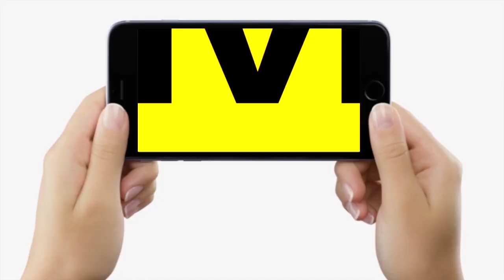Pappu Yadav बोले, जिस दिन मौका मिला, इनकी ताकत को मिटा देंगे, आम आदमी राजा होगा, सुनिए